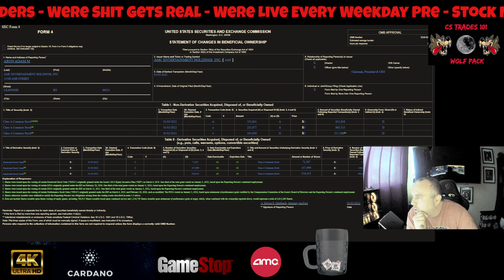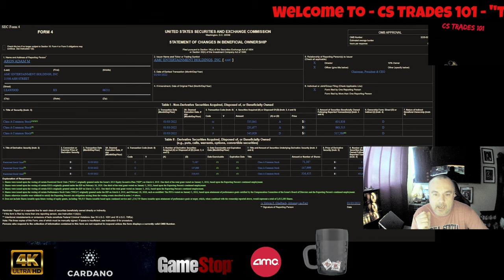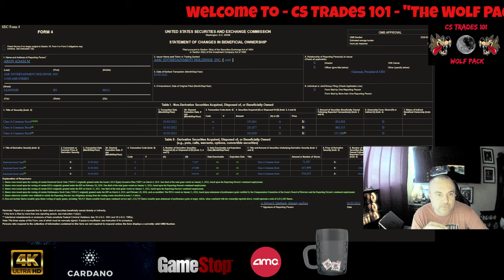AMC CEO AA Now Owns 863,515 Shares Of AMC Official SEC Document's Obtained 💯🚀🚀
CODE=PFND3